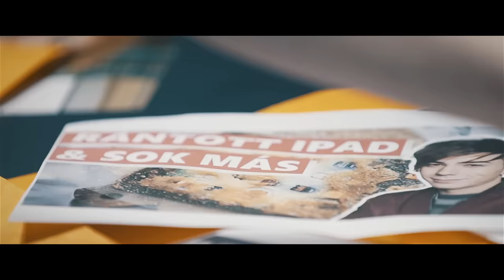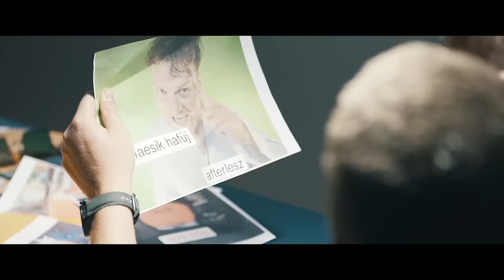PIXA - AFTER (OFFICIAL MUSIC VIDEO)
Zene/Szöveg: Tóth Dániel György, Egry Levente (ex-Hip Hop Boyz)

A refrén a Hip Hop Boyz - Tarts velem című dal alapján íródott, Egry Levente (a szerző és kiadó) szíves engedélyével! Legafffteresebbb! Kösziiii

Szaxofon: Bartók Máté

Kiadja: Pixamusic

Klipet rendezte: Pixa

Vágás: Szegedi Ádám és Pixa

Fényelés: Szegedi Ádám

Fotók: Koósz Milán - Legafteresebb fotós , Konczi Réka
 - Legafteresebb csajfotós telóval

DALSZÖVEG:

AFTER AFTER AFTER
AFTER AF-AF-AFTER

verse:
AFTER
Afteres a story miket kiteszek
AFTER
Afteres a kocsi amit vezetek
AFTER
Afteres a pulcsi amit viselek
AFTER
Afteres az...AFTER

bridge:
Látom afteres a Gucci, afteres a Prada
de a legafteresebb az a Pixa bácsi
az a Pixa bácsi, Pixa Bácsi

refr:
Ha elmúlik az éj majd elhiszed,
hogy neked sem lesz több aftered
Hát Afterezz
Hát Afterezz
Hát Afterezz
Hát Afterezz

verse:
Afteres a csapatom, sohasenem pihen,
Afterba hallgatják a megborulós mixem
Sittesnek hívom az összes raj spanom
megborulsz, hogy ha magam afterosba rakom!
mert..

refr:
Hát Afterezz
Hát Afterezz
Hát Afterezz
Hát Afterezz
AFTER AFTER AFTER
AFTER AF-AF-AFTER

Köszönöm szépen:  Anyu, Apu, Tesók, Szabi, Ádi, Réka, Tomi, Sajó, ÁcsDani, Zoli, Bánki Beni, Bodony Barbi, Oláh Zsófi, Zsaneszka, Bende, Happy, Beniipowa, Középsulisok, Music Fm, Juhász Geri, Andy Vajna, Minden vidéki Klub, Lipóczy, Bozóky, Kojsz,  Hiro, Vakond, HRflow, Giajenno, AK26, Kis Grófo, Missh, Noemi Vagvolgyi, Matuz, Byealex, Fluor, Eckü, Marsalkó, Tibbah, Nosika, Szalay Ricsi, Carl Cox, Atti, Felus, Fankadeli, Deniz, Mentha, Diaz, Presser, Miskolczi Marci, Somodi Berti, Szasa, Szecsei, Burka VIK, Kende TÍ, Lukács, Bródy, ErősRolika, Gyosztonyiék, Czetliék, Ábrahám Robi, Steiner Kristóf, Till Attila, Afteresek all over the world